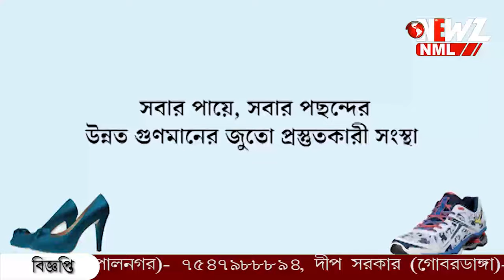ভোটের আগে অভিজিৎ, অর্জুনের Y ও Z ক্যাটাগরি নিরাপত্তা কেন্দ্রের।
বাড়ানো হচ্ছে অভিজিৎ, অর্জুনের নিরাপত্তা। ভোটের আগে বড় সিদ্ধান্ত কেন্দ্রের। বাংলায় চার জন কে কেন্দ্রীয় নিরাপত্তা। Y ও  Z ক্যাটাগরি নিরাপত্তা পাবেন দুই প্রার্থী।